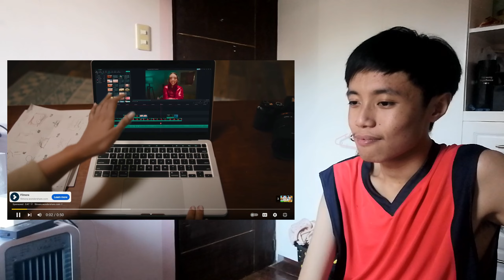[FORDA TANGERINES!!!] Boy Detective Kim Jiwoong (소년탐정 김지웅) EP.11 REACTION